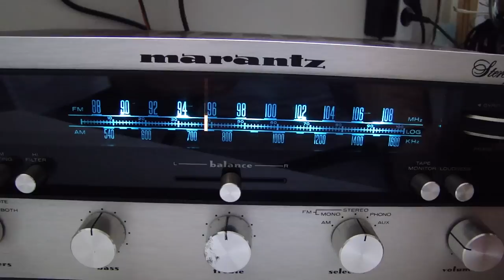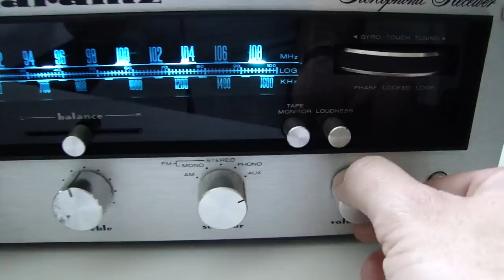marantz 2215B receiver